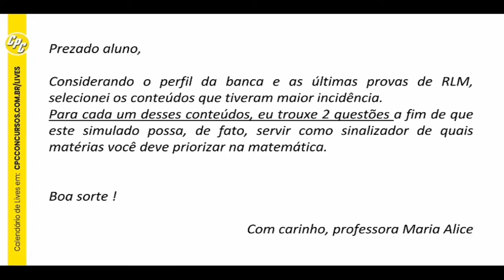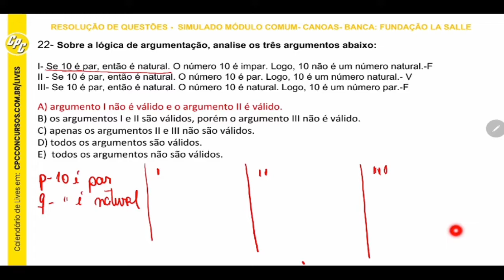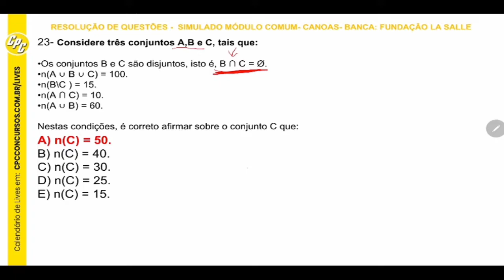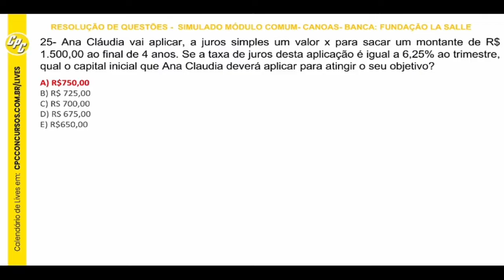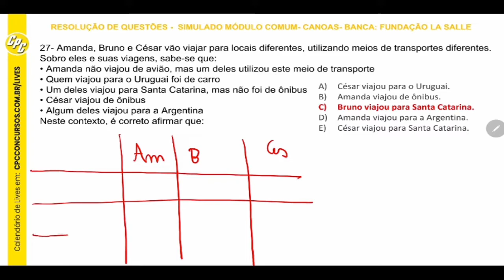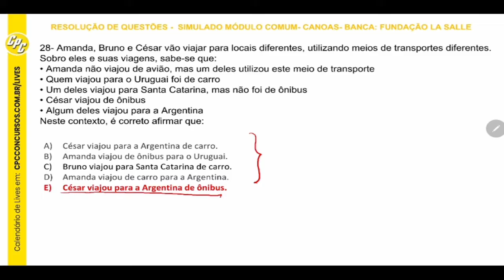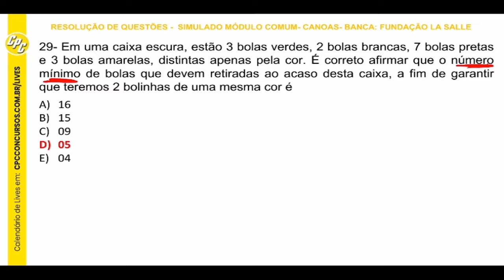Simulado Prefeitura de Canoas: Raciocínio Lógico com Maria Alice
Simulado Gratuito para o Concurso da Prefeitura Municipal de Canoas-RS